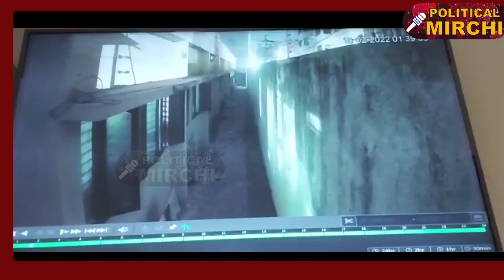కస్తూర్బా గాంధీ ట్రస్ట్ 14 మంది మహిళలు అదృశ్యమయ్యారు.నార్సింగ్ పోలీస్ స్టేషన్లో ఫిర్యాదు l PM News